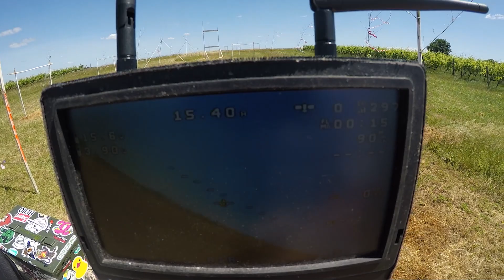#001 Team Charente FPV A ADB16 🚀🚀🏕✈🐱‍🏍😂🤣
-  FC: MAMBA F405 MK2 Contrôleur de vol Betaflight F40 40A 3-6S DSHOT600 ESC contrôleur brushless .
cam: foxeer falcor
vtx AKK 1200W

Cam pour les édits :
-  GoPro héros 7:GoPro HERO7 Black .

- [ ] Batterie 4S 1500/1550 mha: OVONIC Pack Batterie FPV LiPo 14.8V 1550mAh 80C 4S avec Prise XT60+ ACEHE 1500mAh 14.8V 95C 4S

Imagine Dragons - Radioactive (Noctilucent Remix)

Follow Artist:
▶️Noctilucent :

📪  Submit your tracks by sending me an email with the link to the track!

-  Moteurs : Moteur 3Bhobby 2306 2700KV.
-  FC: MAMBA F405 MK2 Contrôleur de vol Emulflight F40 40A 3-6S DSHOT600 ESC contrôleur brushless .
DJI FPV air unit